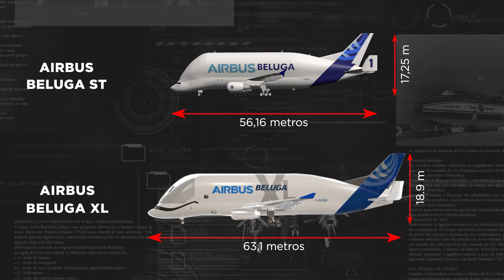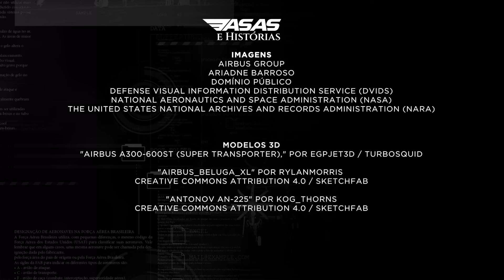ASAS E HISTÓRIAS: AIRBUS BELUGA #54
Originado à partir de um outro avião, criado para transportar as partes do foguete que levou o Homem à Lua, o Airbus Beluga é um avião de características totalmente únicas, sendo o transporte aéreo com maior capacidade volumétrica de carga já criado. Servindo primariamente para o transporte das partes dos grandes jatos da Airbus, para suas linhas de montagens finais, este gigante também leva outras cargas especiais – que nenhuma outra aeronave consegue levar!
Em ASAS E HISTÓRIAS, uma produção de ASAS, em parceria com a TV Cultura, transmitida para todo o Brasil em TV aberta!